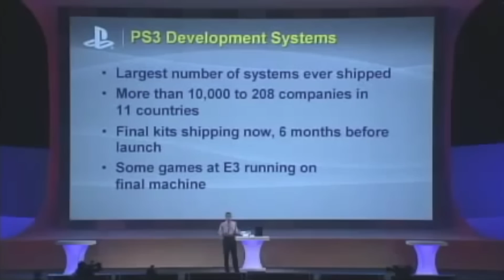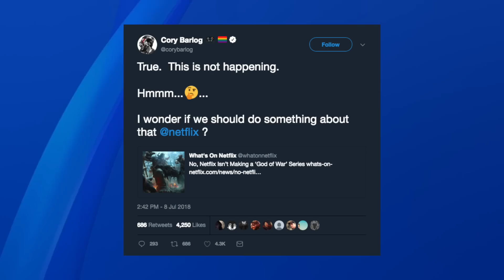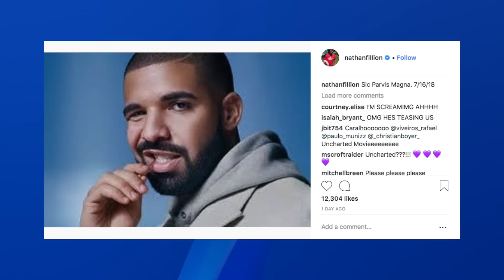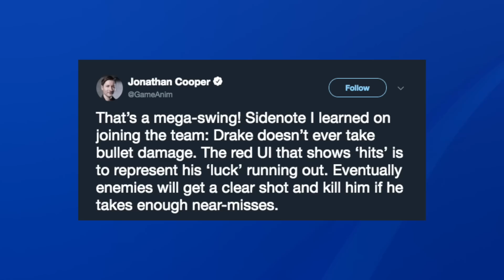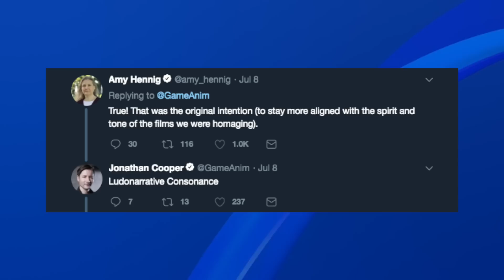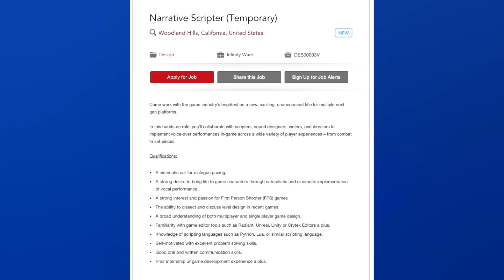Sony: PS3 Price Reveal was “Horrifying”. PS5 2019 from Call of Duty Job Listing? - [LTPS #317]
Hey Sony has been doing a lot of talking lately! Not just Sony but also Sony's developers. Telling us so many interesting things about their upcoming games. Which would lead you to believe that we'd be talking about it hear. And look, you're right. Okay? Are you happy?  You're right. You're always right. Sheesh. Showoff.

Nick Momenah
Dennis R. Huggins Jr.
Ben Lindey
spencer sorensen
Jason Moore
Jarryd Howard
Jc Ernsd
Scott Funderburk
Ben Lindey
Brian Sorn
Harrison
P.G. Wackiest
Tarik